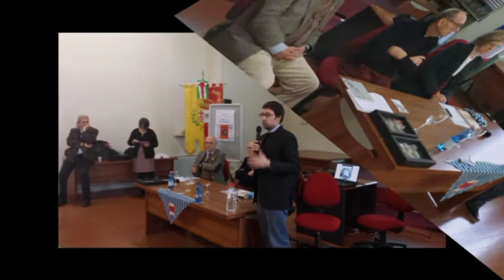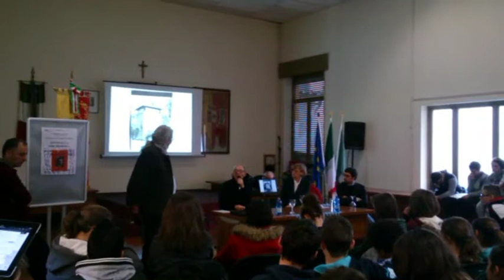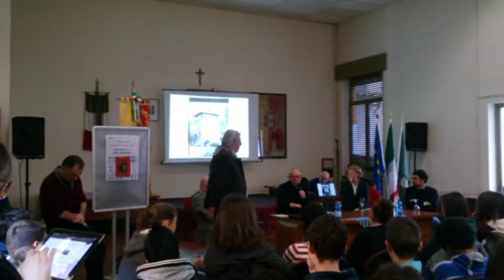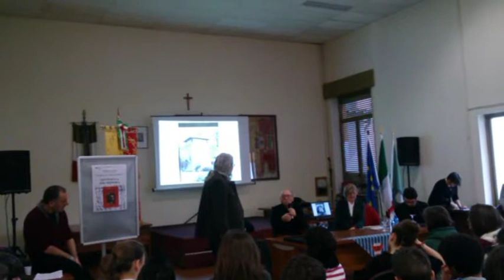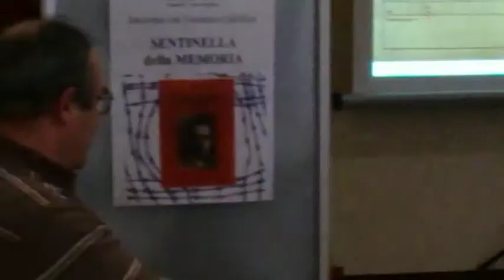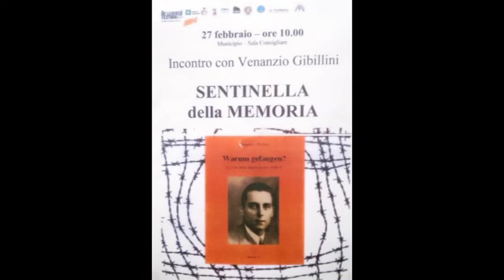Belgioioso 27 Febbraio 2014 - Sentinella della Memoria - Incontro con Venanzio Gibillini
Venanzio Gibillini, classe 1924. Arrestato nel 1944 per non aver aderito alla Repubblica Sociale Italiana, viene deportato nel terribile campo di concentramento di Flossenburg. La sua testimonianza, oltre ad essere un importante documento storico, è un racconto emozionante, struggente e di speranza. Motivo di crescita e riflessione per chiunque la ascolti.